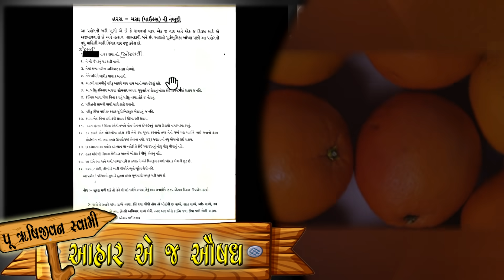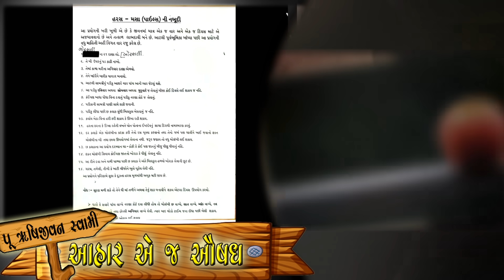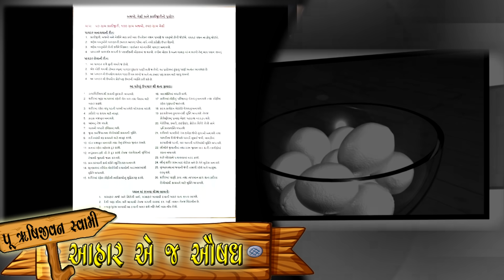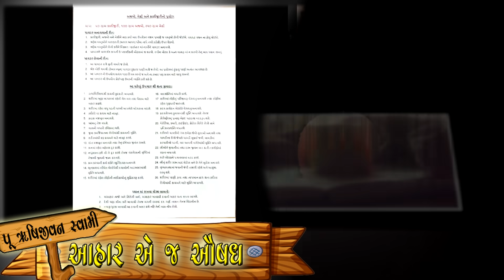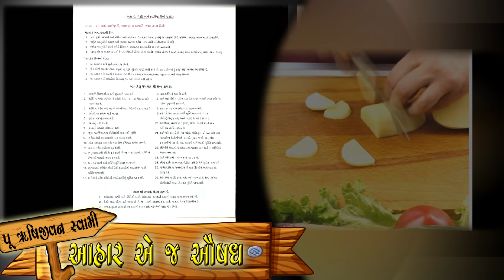🔴LIVE 🔴 || આહાર એ જ ઔષધિ || કોઈપણ દવા વગર મોટાભાગના રોગ દૂર કરો by RushiJivan Swami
Topic : આહાર એ જ ઔષધિ
Date : 06/03/2021,
Location : WORLD

Jay Swaminarayan